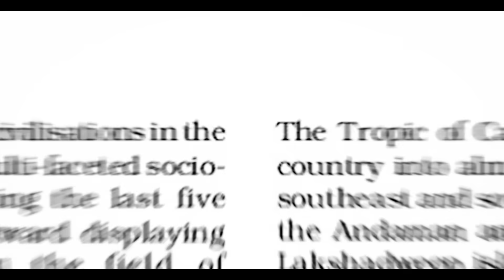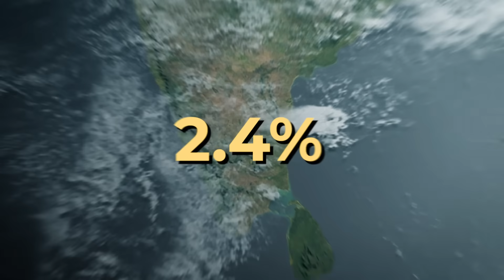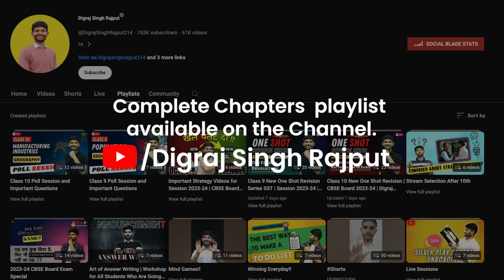India- Size and Location | 10 Minutes Rapid Revision | Class 9 SST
✔️ Class: 9th
✔️ Subject: Geography
✔️ Chapter: India- Size and Location (Geography Chapter 1)
✔️ Topic Name: India- Size and Location - (10 min Rapid revision)

📚✨ We're super excited to tell you about our brand-new series called '10 Minutes Rapid Revision' for Social Science for Class 9 and 10th. You can quickly understand and remember important Social Science stuff in just 10 minutes! 🕐✅ We've made it short and sweet, so it's easy to watch and learn, especially when you have very short time for your exams.

21 Days Challenge Final Revision Book